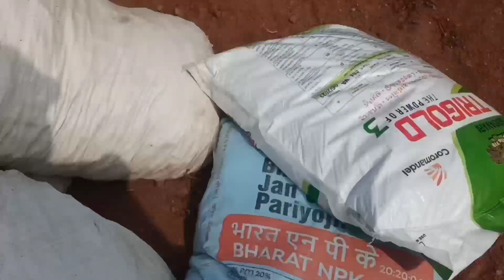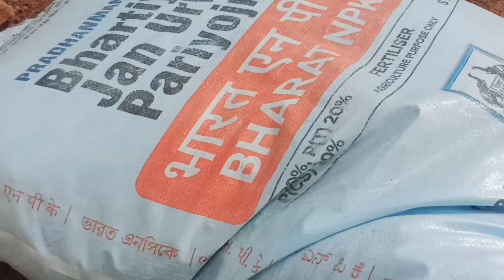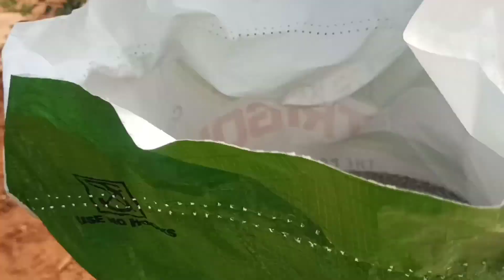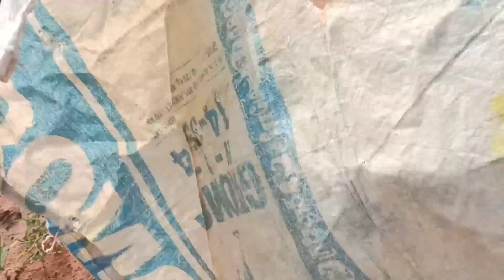Hamara khet mein 🌾 mirchi ka kam Aslam 16 vlog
khet mein mirchi ka kam
Desi mirchi
village videos